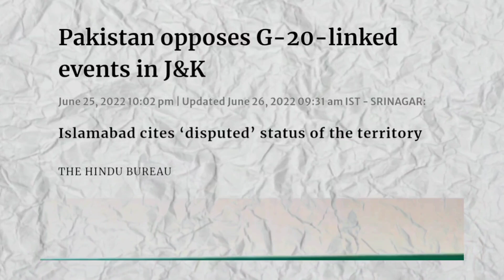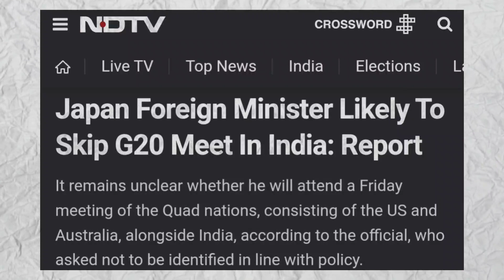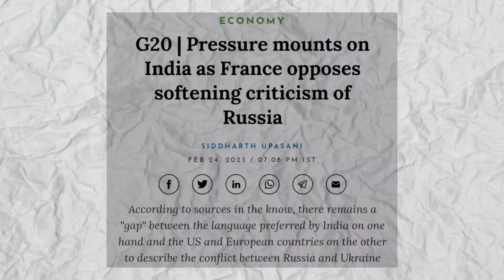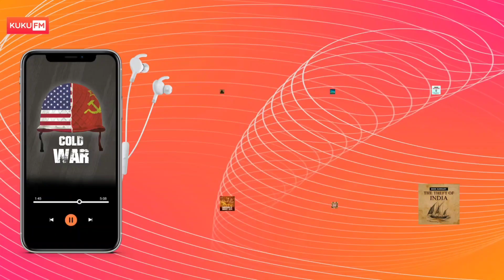Japan India relationship explained| G20 India| Sanuf Mohad| Malayalam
Japan and india is having a tough phase in their deplomatic relationship as per the news. But what's the truth behind this ? In this video we will find out the reality of India Japan relationship